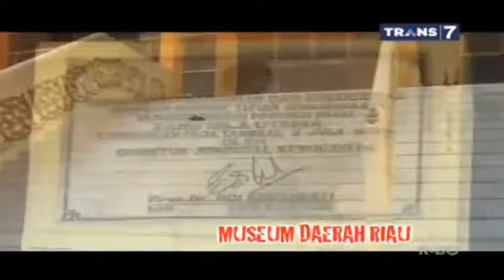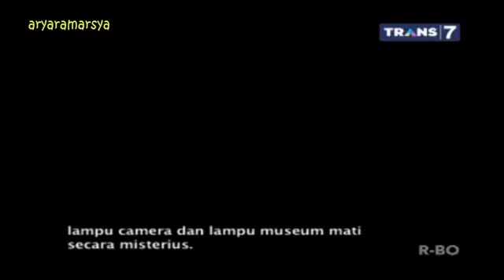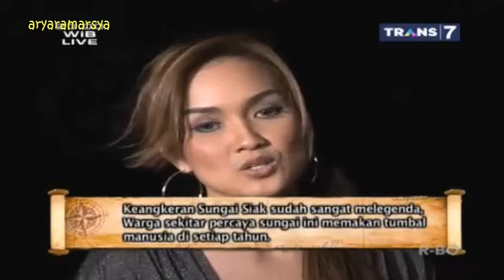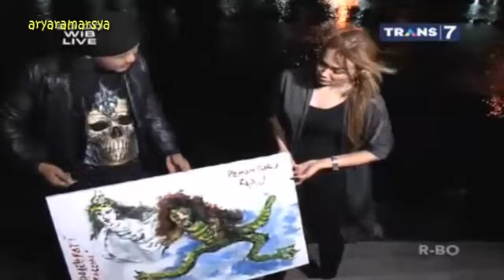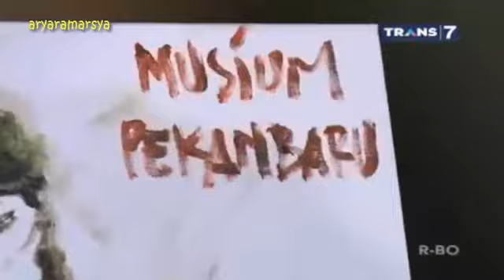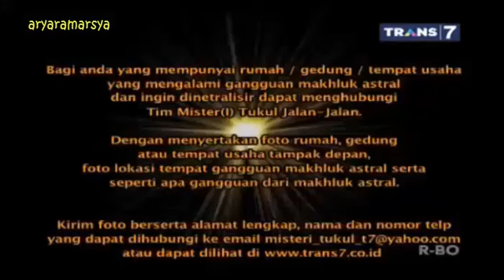Mister Tukul - Jejak Mistis Pekanbaru - 9 Agustus 2014 [Full Video]